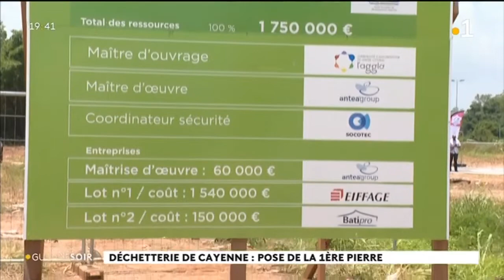Déchetterie : pose de la 1ère pierre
Une nouvelle déchetterie à Cayenne sur le site de l'ancienne décharge de la zone Galmot. Sa mise en service est prévue au 1er semestre 2020.